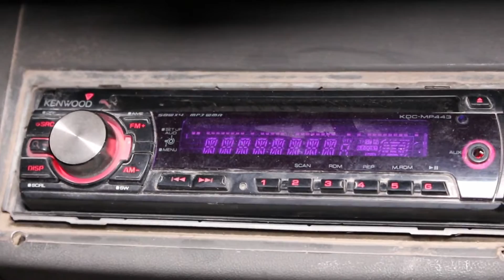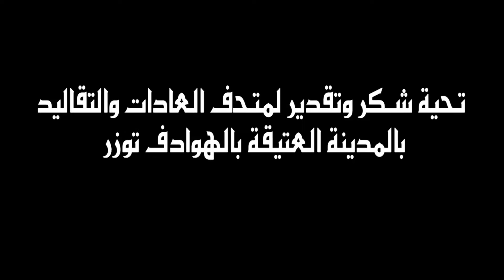قاع الخابية الجريدي الحلقة عدد 1 بعنوان محلاها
فيلم من انتاج جمعية المنحلة يجسم المعارف التقليدية المحلية للمرأة الواحية في مجال التأقلم مع التغيرات المناخية و دعم الاستقلالية الاقتصادية